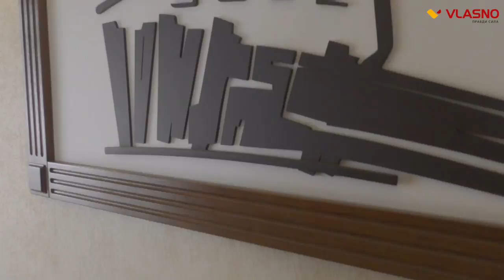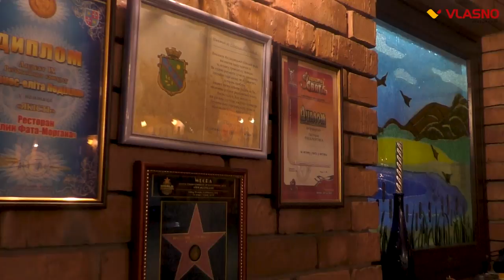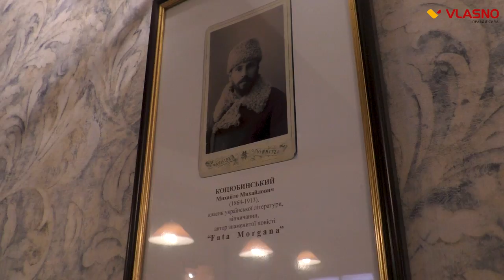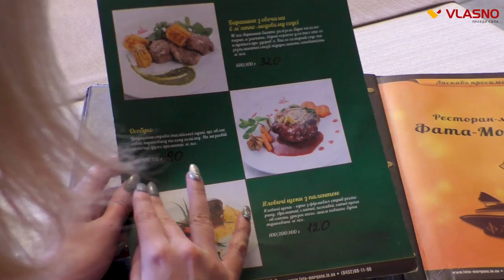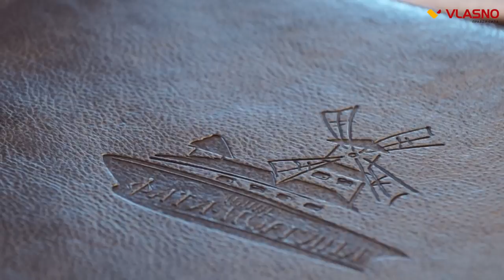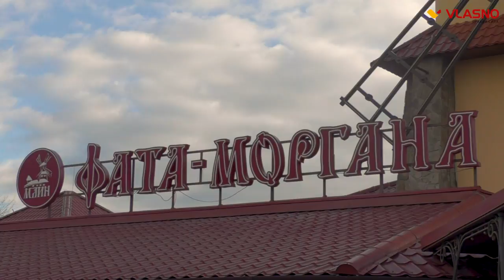"Фата-Моргана" запрошує до себе закоханих відсвяткувати День Святого Валентина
Вінницькі журналісти завітали до одного цікавого місця, аби дізнатися що незвичного можуть у цьому закладі запропонувати своїм гостям на свято закоханих. Виявилось, що  у цьому ресторані можна замовити дійсно унікальні страви. Детальніше дивіться у сюжеті.

Кореспондент: Євгенія Гулько
Відео: Володимир Романенко, Євгенія Гулько
Монтаж: Євгенія Гулько